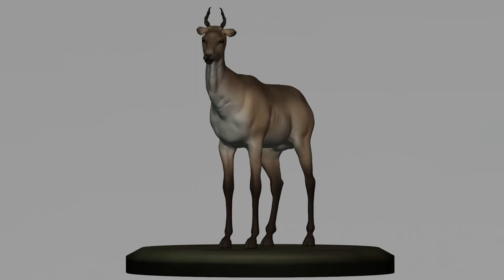Blender Deer Turntable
sculpted in blender 2.90